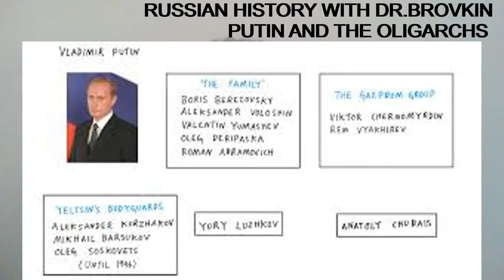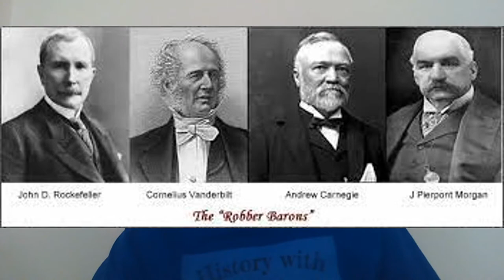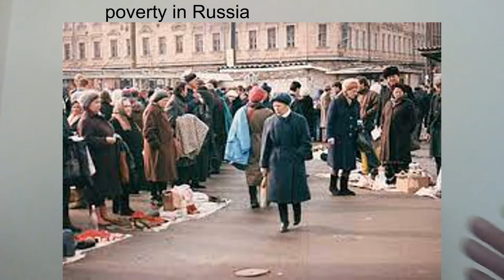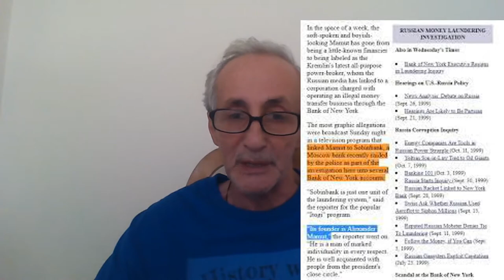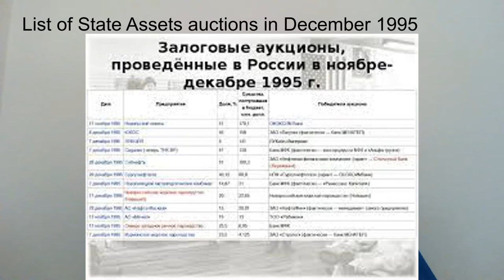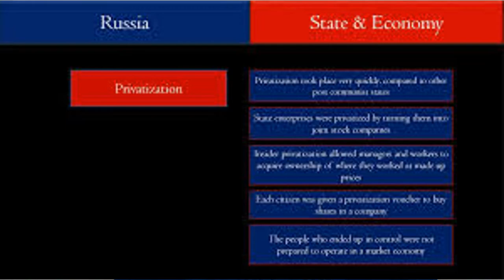Putin and the Oligarchs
This video is the second in a series on Putin in Power. It focuses on the problem Putin encountered from his first days as President, the problem of the oligarchs. Who were these people? Why did they have so much power? Where did they get their wealth? And most importantly how did Putin handle this challenge?  Dr. Brovkin is a Russian American historian, now retired, used to serve as an Associate Professor of Soviet History at Harvard University, the author of Russia After Lenin and other books on Soviet history (available on Amazon). If you like the T-shirt I am wearing: History With Dr.Brovkin, you can get it